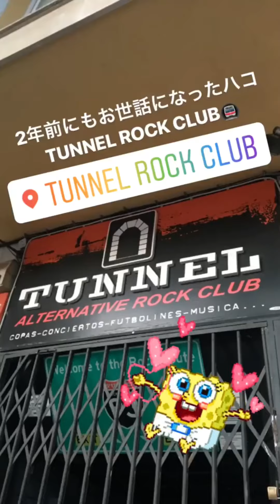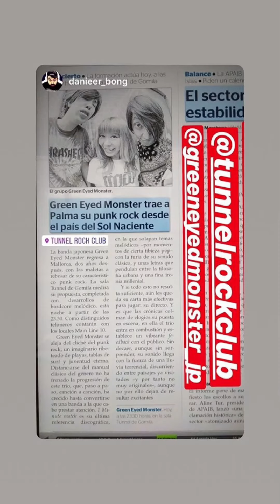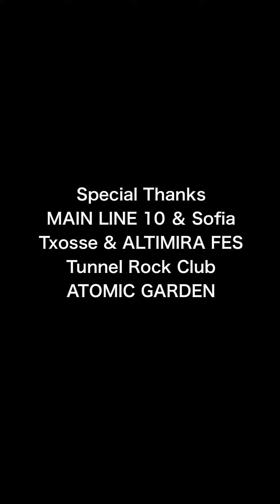SPAIN TOUR MEMORYS "Pablo"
"Pablo" official  video from GREEN EYED MONSTER
Directed by "YAMARYU"

If you enjoy, share and like our video.
You can also support us and listen to our music on these links, just below.

[lyrics]

良い日も悪い日も
思いのまま自由に描ける
Everything you can imagine is real.
繰り返す日々を
変えるのは自分だけなの

右倣えの世界で
何が正しいの？
答えなんてないのに
惑わさせる蜃気楼

創造してみる
思い通り、全て最上級
描いた未来を
作れるのは自分だけなの

夢か幻か
ここはまだまだ道の途中…
叶う日はそう遠くない